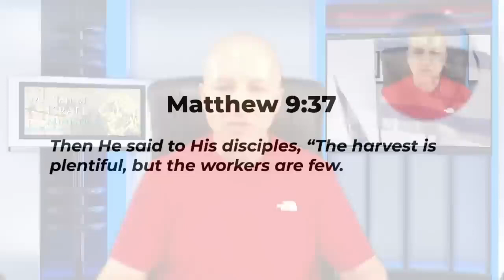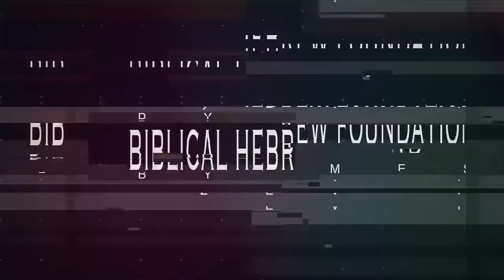The Feast Of Shavuot - Pentecost! Messianic Rabbi Zev Porat Preaches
TO TURN ON TRANSCIPTS TO THIS VIDEO - scroll to the bottom of this dropdown you are now on - click on SHOW TRANSCRIPTS. eazy-peezy!

RADIO SHOWS
SUN AM - A Relevant Word From The Word of God - with Carl Gallups
1620 AM and 92.3 FM  - 9-10 AM ET (Live stream at carlgallups.com)